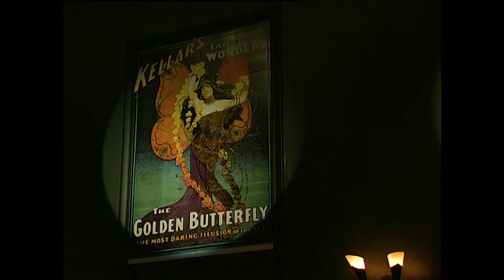The Magic Theatre episode 8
Below is an english version by iTranslate…

After having restored an old Theatre from 1926 in a couple of years, it was a news team from SVT on site to do a story on us.

The cameraman Bertil Nyström was impressed by what he saw and said this, we must do something more. By Bertil's long-standing experience in the TV industry had it not gone to get to.

The hot summer of 1997 we recorded thus in 20 short sections of the Magic Theater.

The sections have gone a few times in Sweden on chanel 1, and Norway and Denmark.

The biggest difficulty for Stefan and Love was to perform tricks without speaking, here are the many good effects that fall away.

Some of the recordings in the bar when we are in tuxedos or shirt and vest, well then, we drove the rest in underpants when it was so hot in the room :-)

The very last trick which was recorded was Steve Fearsons floating straw. He prefer cigarette but in today's anti-smoking world (good), straw took the better. They were tearing down the lighting and everything when Love came on that we've forgotten ... Hence the recording below the stage.

Magic Theatre was originally Stefan Schützer and a friend to him project.
Stephen's friend, however, was not in the magic industry.
When he got tired, Love Melander stepped in 1995 despite the fact that the theatre was a five-hour drive from his starting place ... one way! Stefan and Love were best buddies since 1986 and then Stefan is something of a 1000-artist, there's not much he can handle. A Theatre at 800 kv/m, which also have vaults and other poses challenges when it comes to repairs and expenses. Thanks to Stefan lived close by and was able to so kept the costs down.

1998, we were done with the renovation indoor to 80%, the building looked terrible out on top but the corporate parties we had there was always very successful. Frowns on visitors when they stepped out of the bus and saw this scrubby building and then when they stepped into the fantastic environment we created was always lovely to see.

Love Melander has been working professionally since 1984, performed in 60 different countries and is the only illusionist with Royal reference letter here in Sweden. Comedy and magic at full speed is his hallmark.

Stefan Schützer is the inventor of the 90th´s most copied trick "The Self Folding Bill", as well as the man who brought floating effects up to a whole new level with his "The Ultimate Float Controller".
With the gimmick you could suddenly make the effects that you would otherwise have to be two to perform. No one can take away from him that he was the first in the world building a gimmick like that. The year was 1985, when he had his first prototype ready, then followed some versions before the final version was added.

Family situations and disease made the Theatre finally sold, the new owners today have revamped the outside also.

The two Magical Theater signs outside are handmade of multi-artist Björn Gimstet from Sundsvall.

Location of the theatre was in little Vretstorp outside Örebro in Sweden.